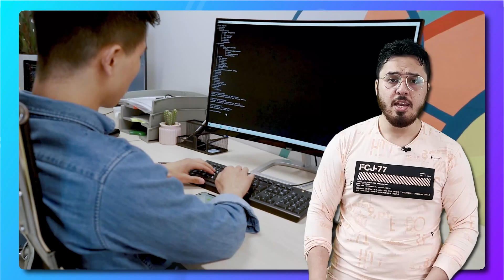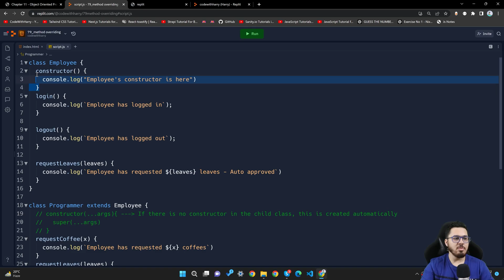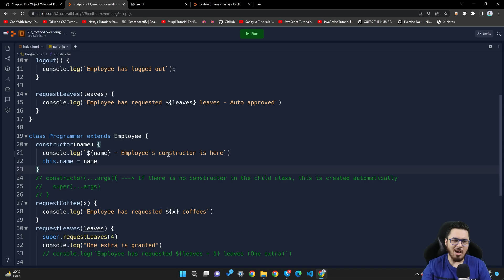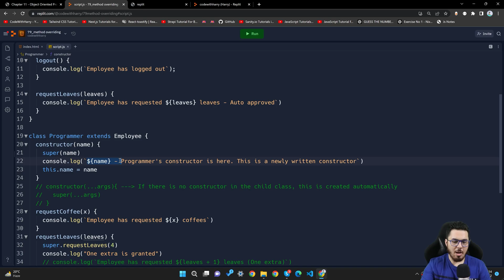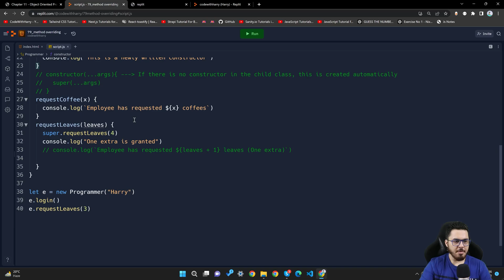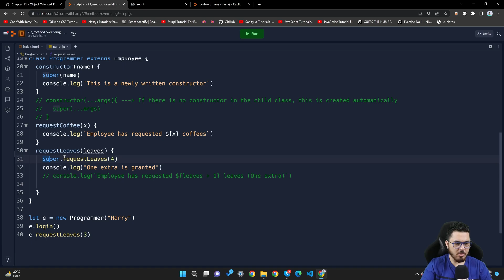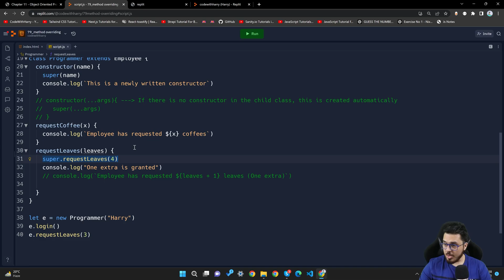Constructors in JavaScript | JavaScript Tutorial in Hindi #80